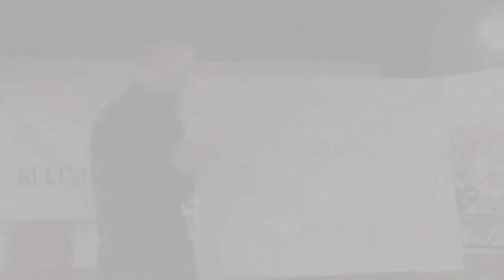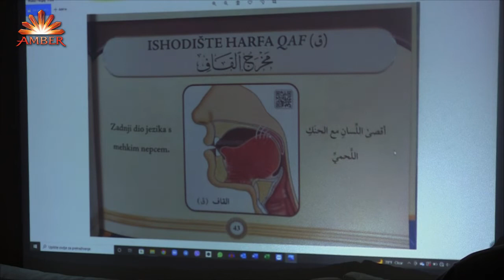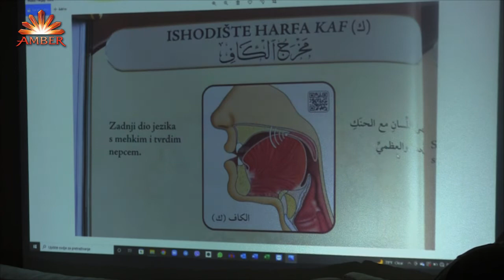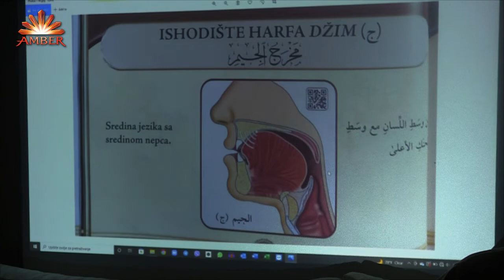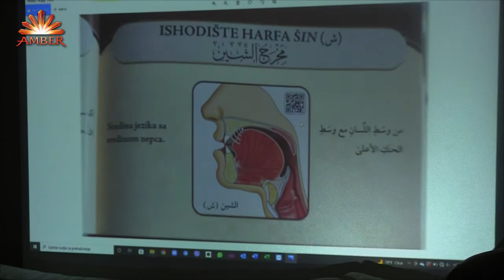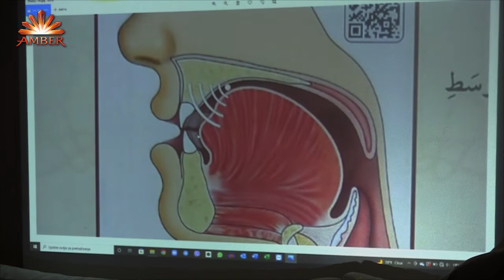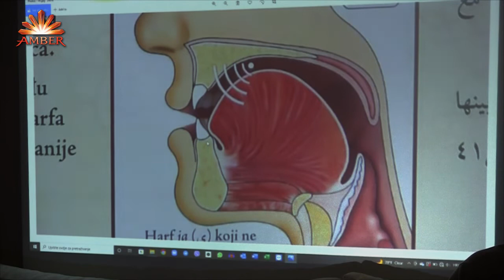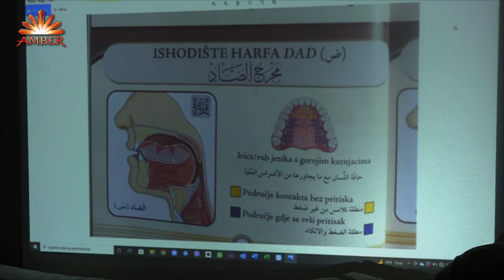HALKA KUR'ANA (Hud 109-123; Jusuf 1-4) - Amar Gadžun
Song: Unknown
Artist: Unknown